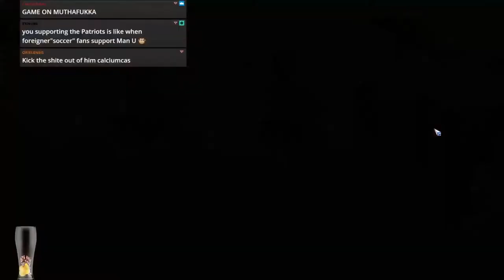Bloodbowl 2 - THE MOST FUN (Nurgle) - Game 26 (vs. Calcium)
Jimmy Fantastic's Nurgle vs. Chaos
Game 25 was a pre match concession, so here is a fun game vs Calcium!